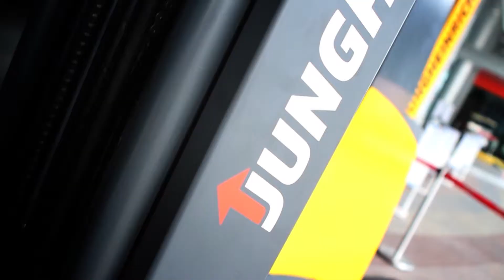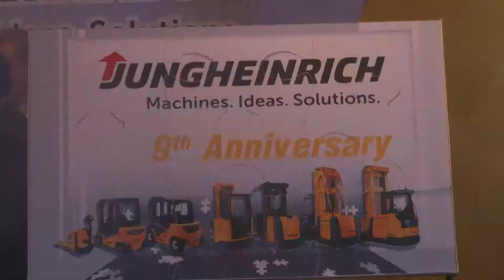Absolute Code Thailand : 9th Anniversary Jungheinrich Thailand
Jupiter Room 8-13, Impact Muang Thong Thani
Bangkok Thailand